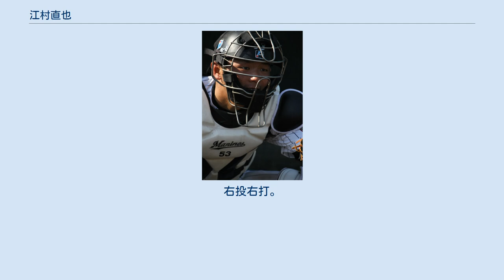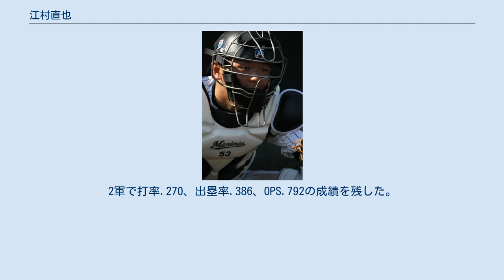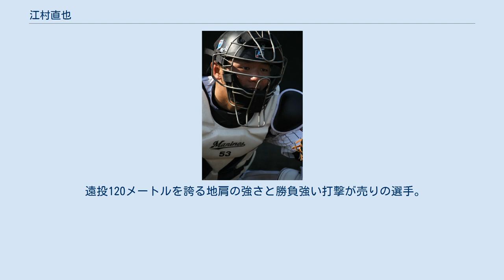江村直也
江村 直也（えむら なおや、1992年5月6日 - ）は、広島県福山市出身のプロ野球選手（捕手）。
右投右打。
千葉ロッテマリーンズ所属。
実兄は元プロ野球選手の江村将也。
 福山市立常金丸小学校1年から野球を始め、福山市立常金中学校時代は、尾道シニアに所属。
投手兼捕手を務め、2年秋に全国大会出場を果たす。
 同郷の中田翔に憧れ、大阪桐蔭高等学校に進学。
1年時の秋からベンチ入り。
2年時の秋には、5番正捕手として近畿大会準優勝に貢献し、同校を選抜大会出場に導いた。
夏にも期待がかかったが、桜宮高に5-2で敗れ3回戦で姿を消した。
 高校の2学年先輩に東北楽天ゴールデンイーグルスの浅村栄斗、同級生に乃木坂46の松村沙友理とフリーアナウンサーの岡副麻希、1学年後輩にオリックス・バファローズの山足達也、元阪神タイガースの西田直斗、2学年後輩に阪神タイガースの藤浪晋太郎、オリックス・バファローズの澤田圭佑がいる。
 2010年10月28日、プロ野球ドラフト会議にて千葉ロッテマリーンズから5位指名を受けた。
 2011年と2012年は一軍出場がなかった。
 2013年3月30日に代走として一軍初出場を果たすと、翌3月31日に試合途中からマスクを被り4月22日にはスタメンマスクを被った。
6月3日の対東京ヤクルトスワローズ戦において兄の将也との対決が実現し、3ボール1ストライクから遊ゴロに打ち取られた。
同年は里崎智也の故障もあり、出場機会が増えた。
最終的に打率1割台と低迷したが64試合に出場した。
 2014年はこの年も里崎の故障離脱があったが、ルーキーの吉田裕太が入団したこともあり後半戦では田村龍弘が台頭し、44試合（捕手出場でも42試合）の出場に留まった。
打率は2割を超えた。
 2015年は二軍で打撃が好調で.320を記録したが、一軍では里崎が怪我の影響で引退し田村が正捕手に座り二番手捕手争いでも吉田を超えることができず、僅か14試合のみ出場という成績に終わった。
 2016年も前年に引き続き田村が正捕手に起用されたこともあり2年ぶりに安打をマークしたが22試合の出場に終わった。
 2017年は一軍で13試合に出場し打率.167の成績を残した。
 2018年は控え捕手としてほぼ一年間一軍登録されていたが田村が全試合出場を果たしたこともあり、35試合の出場に留まり打撃面も打率.063と低迷し田村から正捕手の座を奪い取ることができなかった。
 2019年はオープン戦で6試合の出場ながら打率.600という成績を残し、開幕一軍を掴み取った。
田村が怪我離脱した影響で出場試合数は去年と比べ減ったが、打席数や先発出場は去年と比べ増え、6月2日の対埼玉西武ライオンズ第11回戦で4回裏に松本航からプロ初本塁打を満塁打で記録した。
しかしその後、結果を残すことができず、田村の一軍復帰や柿沼友哉の台頭、新加入の細川亨が起用され二軍に降格となった。
シーズン終盤に一軍に復帰するも出場の機会は少なく、最終的には23試合の出場で打率.097と安打は先述の本塁打含め3本のみだった。
 2020年は開幕を2軍で迎えた。
2軍で打率.270、出塁率.386、OPS.792の成績を残した。
しかし1軍では田村、柿沼、ルーキーの佐藤都志也の三人で固定されており2軍暮らしが続いた。
その後9月10日に田村が怪我離脱した影響で1軍昇格を果たす。
しかし9月23日に腰の状態が悪く登録抹消となった。
このままシーズンを終え、打撃面では5試合の出場で6打席に立ち一度も出塁することができなかった。
 2021年も開幕を2軍で迎えた。
しかし4月28日に田村が肉離れのため登録抹消となると同日に1軍昇格を果たした。
 遠投120メートルを誇る地肩の強さと勝負強い打撃が売りの選手。
 愛称は「エム」。